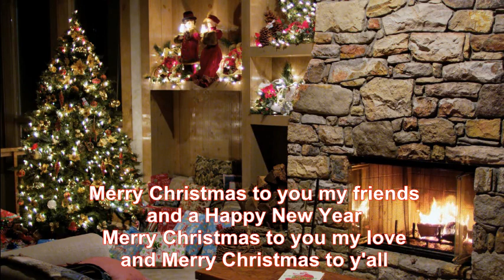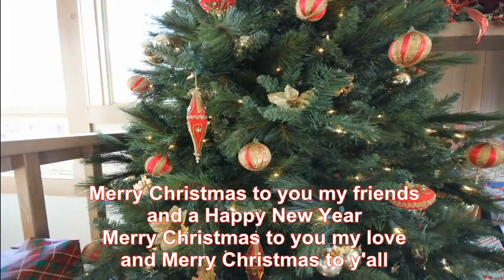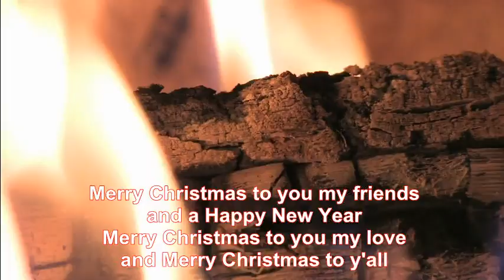Mike Malak original music - MERRY CHRISTMAS (with lyrics)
no original music has been used to create this video, this original song has been entirely performed by Mike Malak (c) 2014  Mike Malak for this  original song and video

there are folks who try to stop us call it CHRISTMAS, pretending to be against discrimination or against hurting people's feeling, pure BS and hypocricy of course. They try to destroy the Christian faith, they are AFRAID of Christ and afraid of Jesus and they do not want to follow God's Word, love and peace. So be it.
I WILL ALWAY SAY CHRISTMAS, and in this song I tried to make that a little clear :-)  SO MERRY CHRISTMAS :-) Christmas is about Jesus Christ, the SAVIOUR, the LIGHT, the WORD.